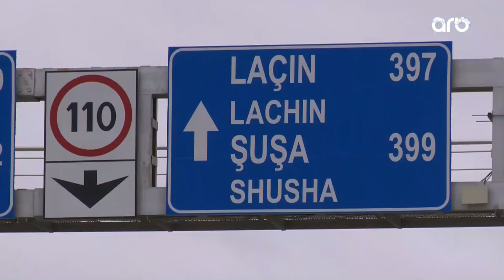Şuşa və Suqovuşana fərdi avtomobillərlə də səfər etmək mümkün olacaq | ARB TV | 23.12.2023